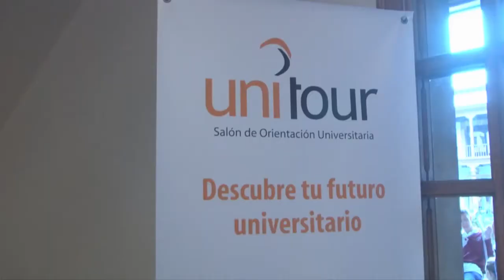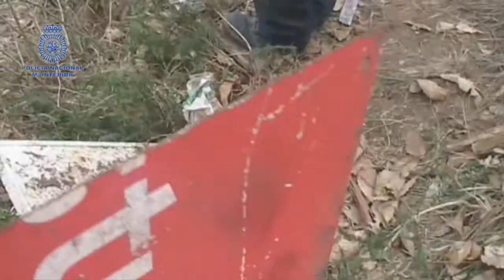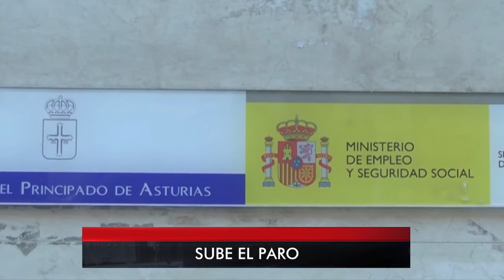Aumento del desempleo en Asturias... ASTURIAS ES NOTICIA (05/11/2018)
Imagen del día:
Subida del paro en Asturias en el último mes, 2.055 personas en octubre, lo que arroja un total de 72.617 desempleados en la región.
Mientras tanto, como no podría ser de otra manera, los jóvenes siguen formándose y esta mañana más de 30 universidades ofrecieron e informaron de sus planes de estudios a alumnos asturianos en Oviedo.

Titulares:
- La policía mantiene abiertas las investigaciones y la posibilidad de nuevas detenciones de la banda del zulo del Naranco
- Asturias en prealerta por nieve, viento y fuerte oleaje, se recomienda extremar las precauciones al volante.
- Arcelor reabrirá en diciembre todas las baterías de coque dañadas en el incendio de octubre en Avilés.

Pregunta en la calle:
Nuestra pregunta, en esta ocasión, va dirigida a futuros universitarios: ¿Qué vas a estudiar?

Entrevista:
José María Calvo, coordinador de la Asociación de Afectados de iDental en Asturias.